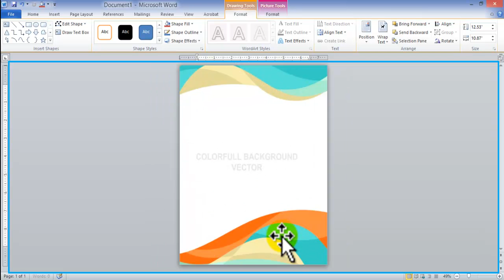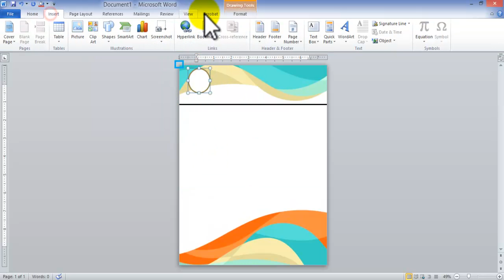Sample letter format including spacing, font,salutation,closing